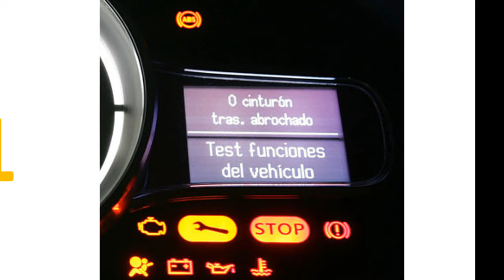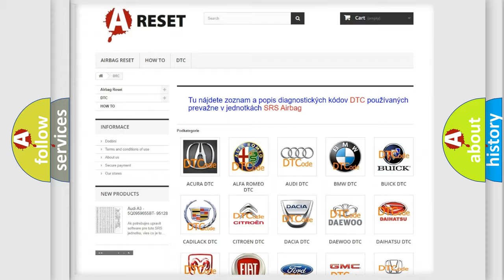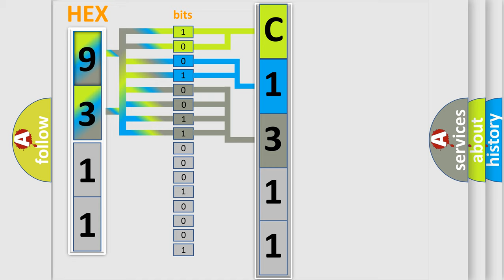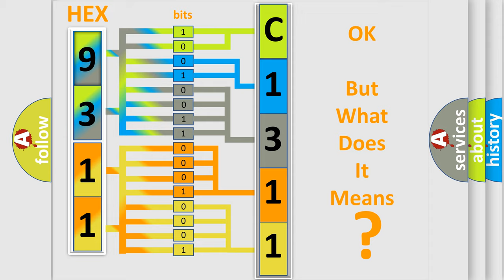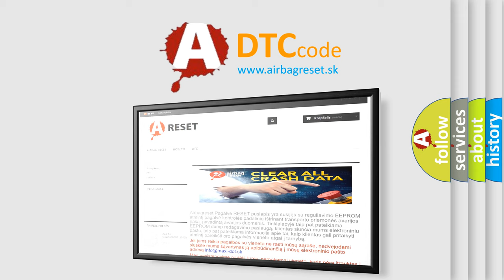DTC Toyota C1311-11 Short Explanation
Contents:
0:21 Basic DTC analysis according to OBD2 protocol standard.
1:48 Insight into programming
2:58 A diagnostically understandable description of the Diagnostic Trouble Code
3:05 Basic error definition

Make:
Toyota
Code:
C1311 11
Definition:
Lost Communication With Status Water Valve
Description: